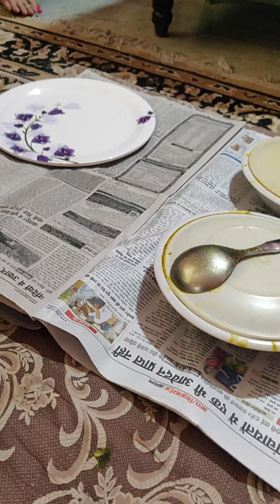Fish Curry and Chilli Chicken at home... Party at home 👍👍😭 Please watch and subscribe 🙏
This was quite old video , on that day we prepared fish curry and Chilli Chicken.. All items are homemade and quite delicious.  This is fish curry is Bihar special as we use mustard marination whereas Chilli Chicken is full of sauces.

I hope you all like this video. See this unedited home based , we don't want  you to show unreal stuff.